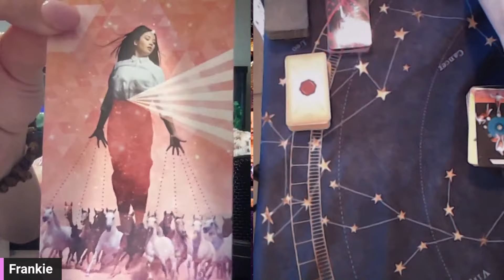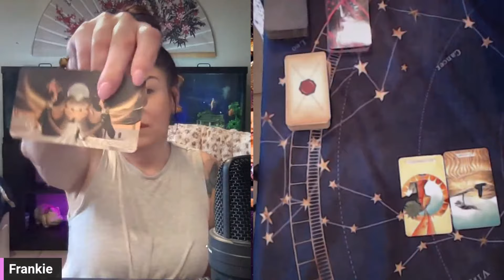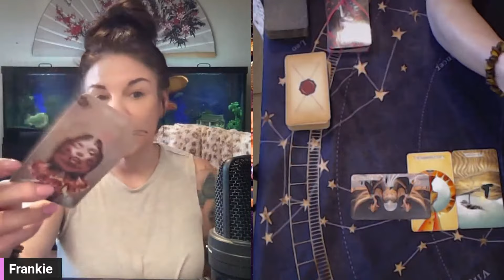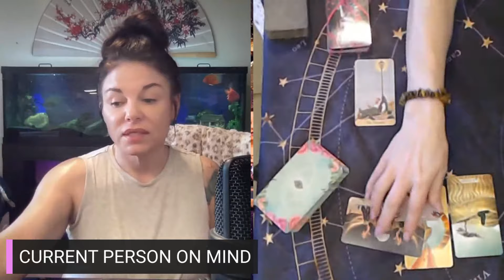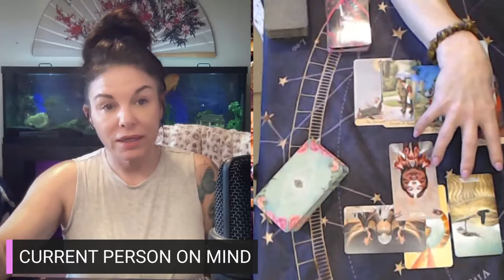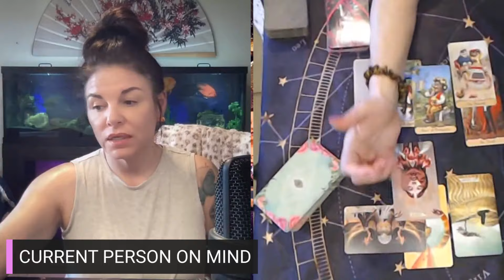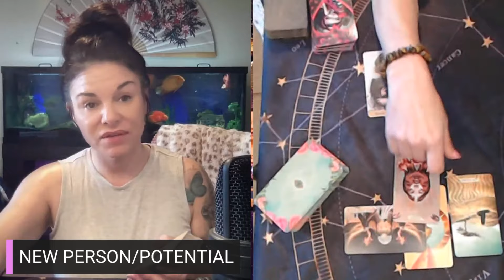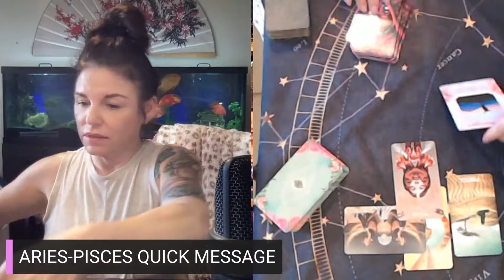GEMINI “PREPARE FOR A NEW, EXCITING CHANGE OF DIRECTION!” 💖🥰FEBRUARY 2024 LOVE TAROT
GEMINI TAROT WEEKLY FEBRUARY 2024